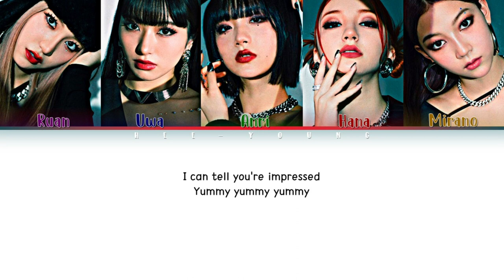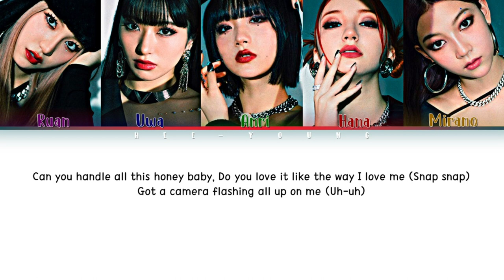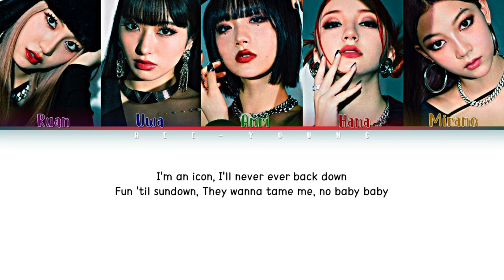MOONCHILD (ムーンチャイルド) 'Photogenic' (Lyrics (Kan/Rom/Eng/가사)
All Rights Administered by CDL Entertainment

♪ Artist: MOONCHILD (ムーンチャイルド)
♪ Song ♫: Photogenic
♪ Album: DELICIOUS POISON
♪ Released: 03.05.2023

~Members~
★ Ruan, Uwa, Anri, Hana, Mirano